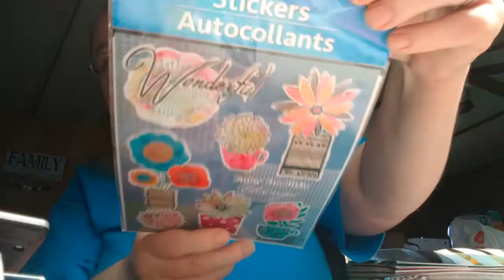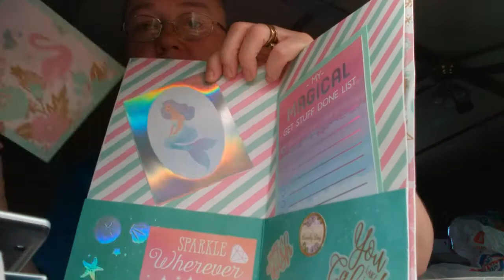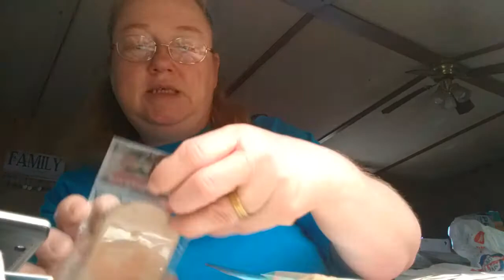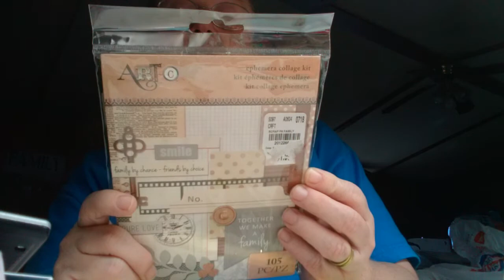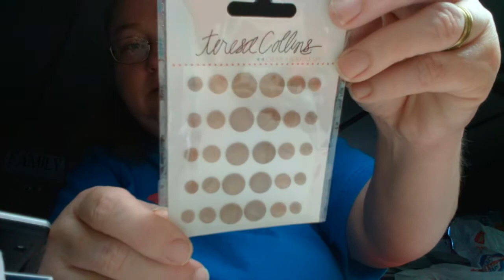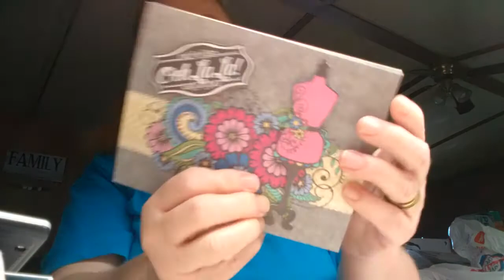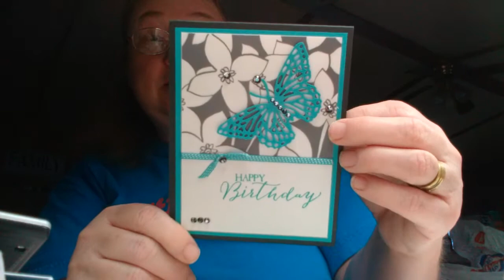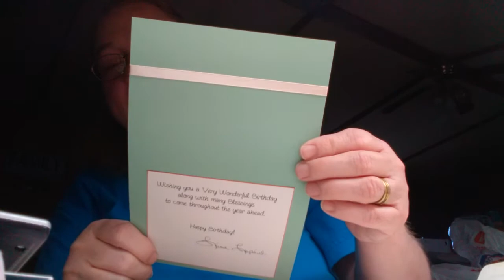My Birthday Club Cards and Goodies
Thank you all for the birthday wishes, cards and goodies! I love it all.